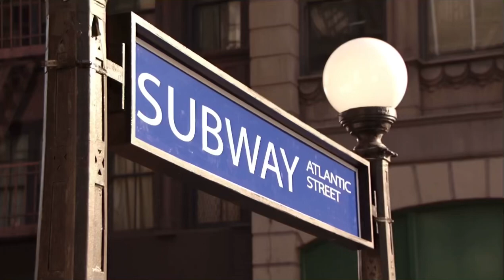Everybody Hates Chris | Everybody Hates Food Stamps (2005) [720]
Everybody Hates Chris - Season 1, Episode 9

When Julius finds $200 worth of food stamps, Rochelle is too embarrassed to use them. Eventually she swallows her pride, but when a friend spots her in the check-out line, Rochelle panics and dips into the family's spending money instead.